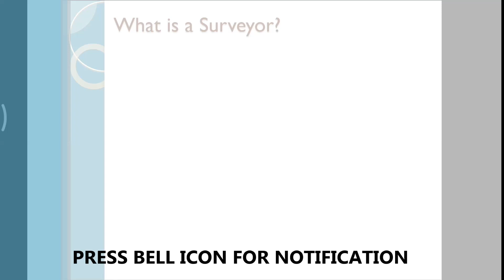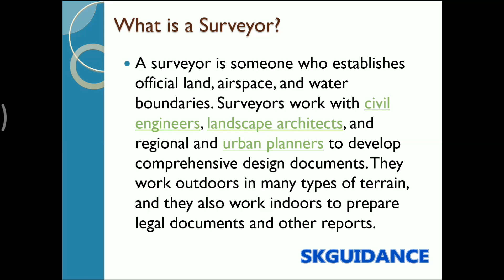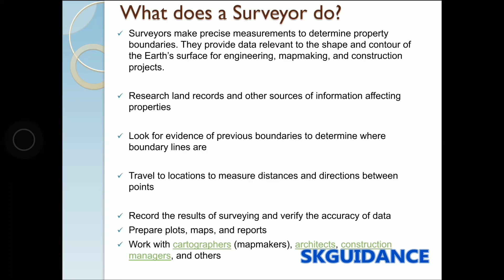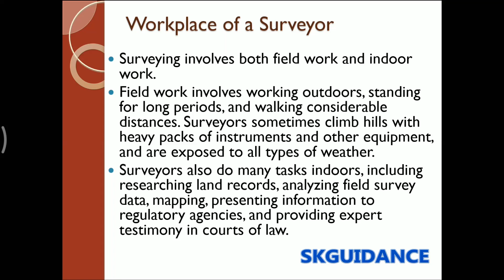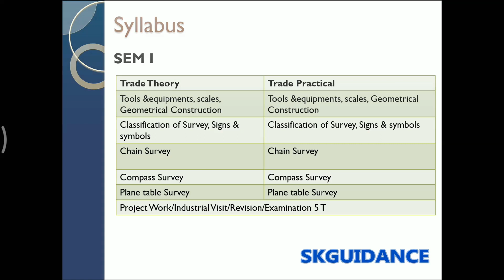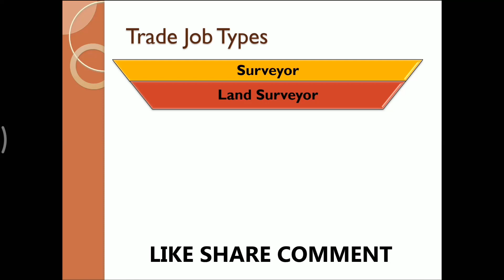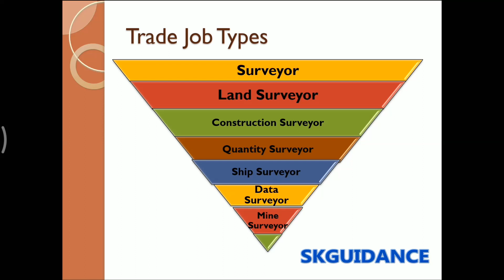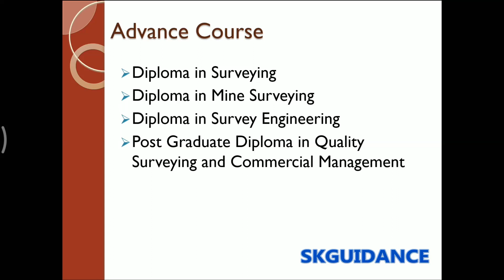SURVEYOR TRADE FULL DETAIL - CAREER AS SURVEYOR ? - ITI COURSE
Hello friend,

I’m here to help you out to choose a correct course by giving you all the detail video regarding courses which career is best for your future So that you can choose the best from it.

In this video, we will talk about Surveyor Trade

Check out the other courses video –

Here you will get the detail of all vacancy and guidance regarding a career in a simplified manner